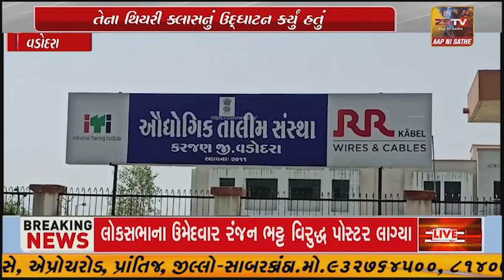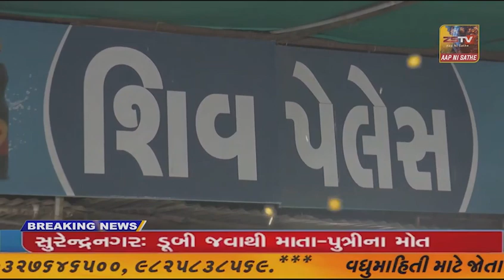ઔધોગિક સામાજીક જવાબદારી (CSR) આઇ.ટી.આઇ. વિકાસ કાર્યક્રમ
કરજણ ઔધોગિક સામાજીક જવાબદારી (CSR) આઇ.ટી.આઇ. વિકાસ કાર્યક્રમ અંતર્ગત કરજણ આઇ.ટી.આઇ. ખાતે કાર્યક્રમ યોજાયો...